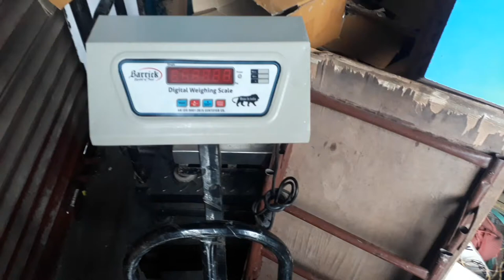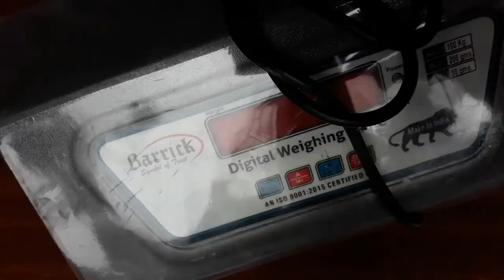इलेक्ट्रॉनिक वेट मशीन कनेक्टर कनेक्शन कैसे करते हैं | electronic kata Connector Connection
इस वीडियो में आप लोग वेट मशीन को रिपेयर करना सीखो